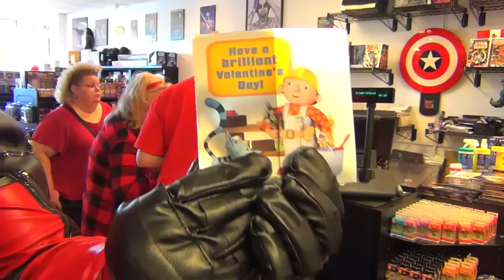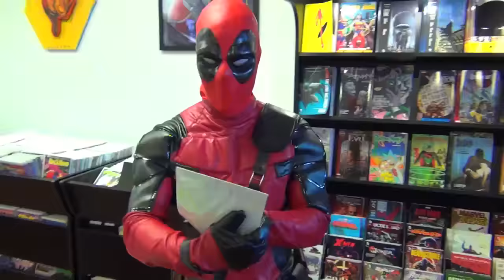DEADPOOL Shenanigans at Comic Book Store! Real Life Superhero Parody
Deadpool celebrated the premiere and success of his movie with his fans at the local comic book store! What kind of events do you want Deadpool do in future videos?

MELF as Deadpool
Special thanks to Viera Comics